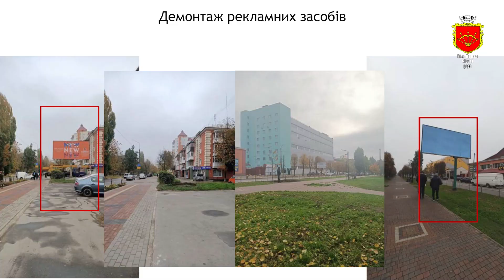Архітектурне обличчя Білої Церкви